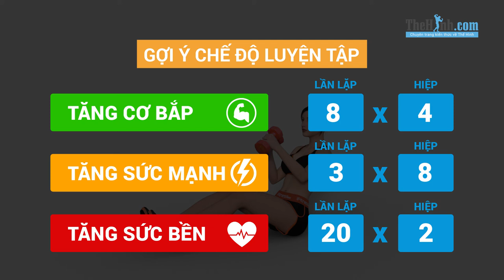Dumbbell V Sit Cross Jab - Tập bụng 6 múi thật dễ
Dumbbell V Sit Cross Jab là bài tập giúp săn chắc cơ bụng, tăng cơ tạo múi rất hiệu quả. Nếu chị em muốn có cơ bụng thon gọn, hoặc các anh muốn có 6 múi thì phải tập ngay .

Địa chỉ: 101 Nguyễn Văn Trỗi, P12, Quận Phú Nhuận, Tp.HCM